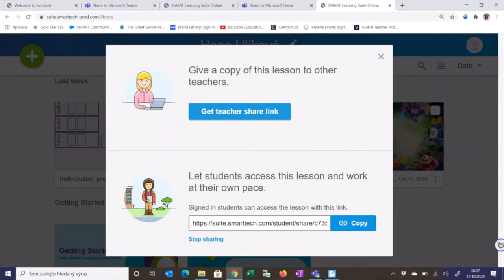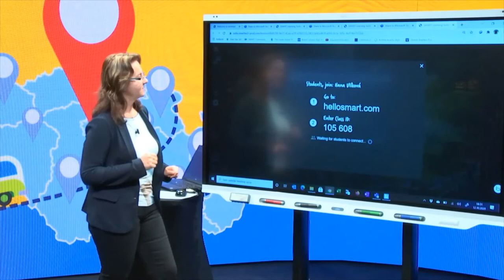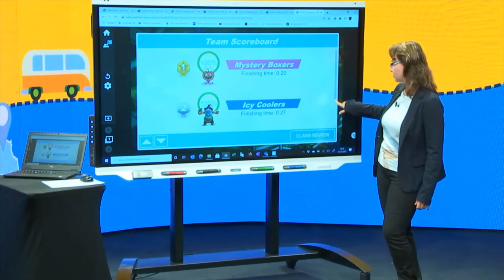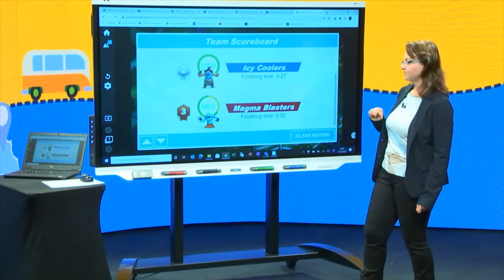SMART Online a MS Teams: Gamifikace - zábavné procvičování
Jak zaujmout pozornost a aktivizovat žáky při online výuce? Třeba s Příšerkovým kvízem!